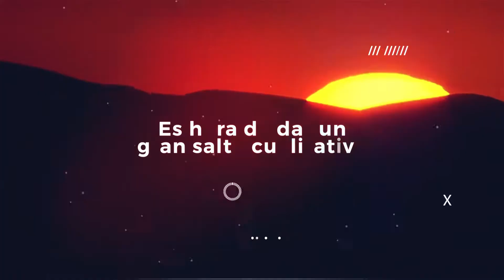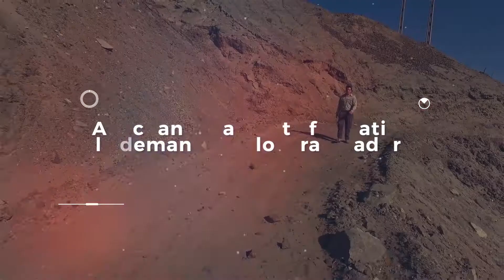Think Big Mining 2017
Convocatoria emprendedores 2017